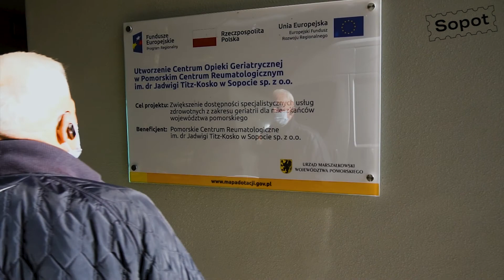Centrum Opieki Geriatrycznej w Sopocie